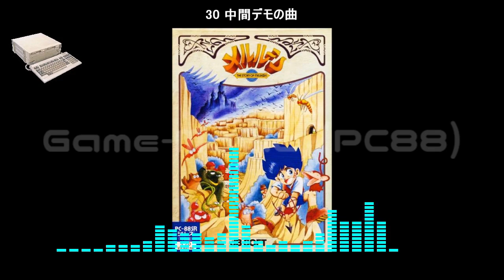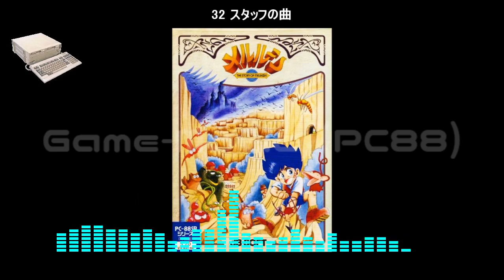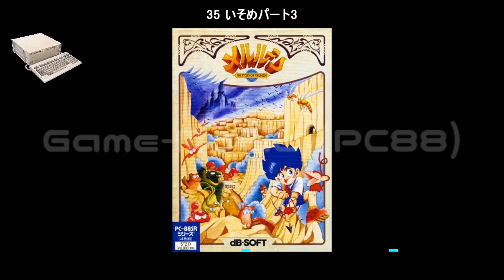(PC88)メルルーン/Melroon-Soundtrack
Tracklist
01 城の曲 00:00
02 うぽフィールドの曲 01:28
03 うぽ村の曲 03:43
04 家の中の曲 05:10
05 るぴフィールドの曲 06:11
06 るぴ村の曲 08:04
07 へるなフィールドの曲 09:15
08 へるな村の曲 11:31
09 もるとフィールドの曲 13:30
10 もると村の曲 16:06
11 まむフィールドの曲 17:47
12 まむ村の曲 21:00
13 祭りばやし 22:40
14 ボツになったまむの曲 23:35
15 ぴこフィールドの曲 25:19
16 ぴこ村の曲 27:24
17 ぺこフィールドの曲 28:53
18 ぺこ村の曲 30:35
19 2部のフィールドの曲 31:48
20 2部の村の曲 33:35
21 2部の家の中の曲 34:47
22 2部のボスの曲 35:59
23 2部の地下の曲 37:39
24 教会の曲 39:38
25 何かをもらったときの曲 40:25
26 追いかけっこの曲 40:35
27 最後の城の中の曲 41:43
28 タイトルの曲 43:48
29 オープニングの曲 45:37
30 中間デモの曲 47:37
31 エンディングの曲 49:23
32 スタッフの曲 51:32
33 いそめパート1 53:33
34 いそめパート2 53:45
35 いそめパート3 56:05
36 魔王復活の曲 56:18
37 ユリカーダの曲 56:43
38 薬屋の娘の歌 57:03
39 メロディーの歌 58:27
40 チッピーの歌 58:59
41 なんかん君の歌 59:36